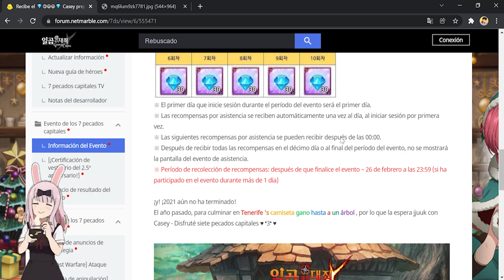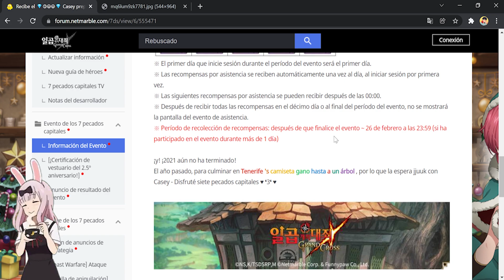¡NUEVO! 300 DIAMANTES GRATIS💎*INCREÍBLE* RECOMPENSAS PARA TODOS! 🙂 | Seven Deadly Sins: Grand Cross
¡Hola!
Bienvenido :D, en este video les traigo la última noticia de Diamantes gratis 7ds grand cross!

Título: ¡NUEVO! 300 DIAMANTES GRATIS💎*BRUTAL* RECOMPENSAS PARA TODOS! 🙂 | Seven Deadly Sins: Grand Cross